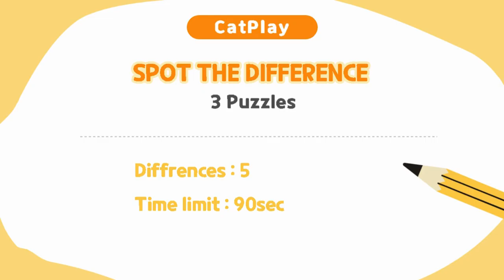Spot The Difference 틀린그림찾기/ Music and cat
This is a beautiful photo of an adorable cat listening to music and having a good time. But what kind of music is it listening to?
To find out in the game, we took dozens of photos of the cute cat and created a very interesting image puzzle with our favorite photos!

There are three puzzles in this quiz, and you have to find five different locations each. Can you solve all three puzzles that feature a lovely and beautiful cat?

Have fun solving our other picture finder puzzles featuring adorable cats. Have a great time!